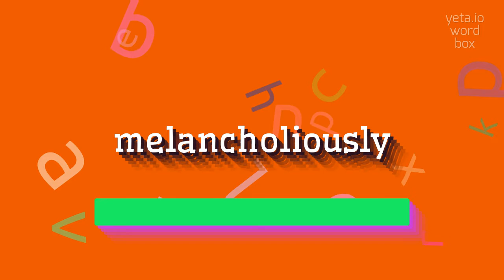MELANCHOLIOUSLY - HOW TO SAY MELANCHOLIOUSLY?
MELANCHOLIOUSLY - The Real Way To Pronounce Melancholiously in 2023